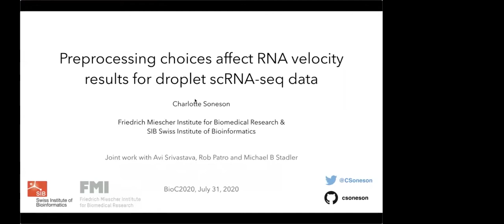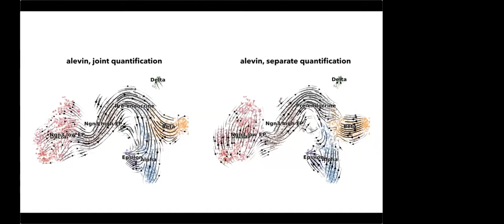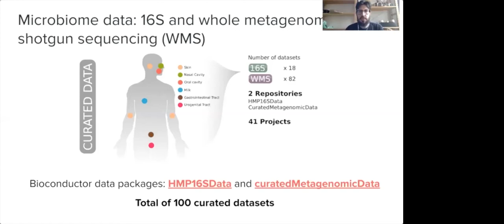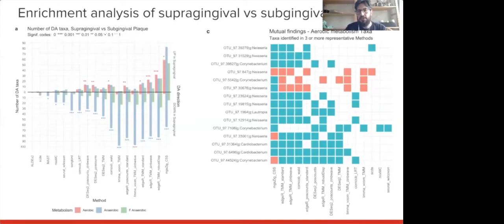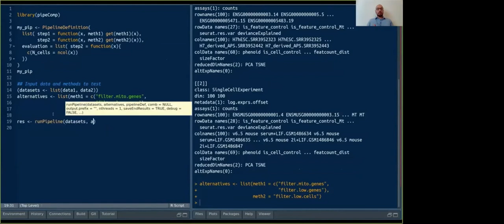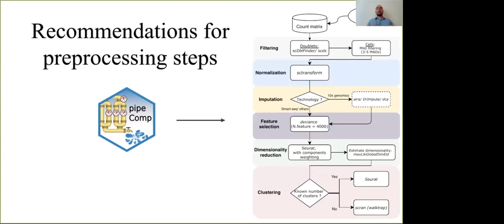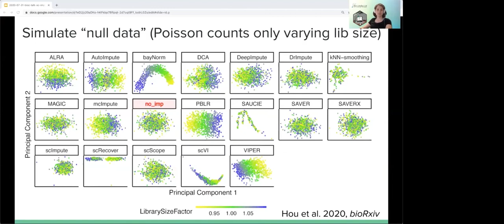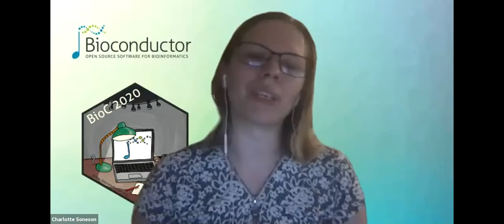Contributed Talks 6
Charlotte Soneson (Friedrich Miescher Institute for Biomedical Research) Research Associate

Davide Risso (University of Padova) Assistant Professor

Anthony Sonrel (University of Zürich) PhD Student

Stephanie Hicks (Johns Hopkins Bloomberg School of Public Health) Assistant Professor

3:00 PM - 3:55 PM EDT on Friday, 31 July
TALK

Preprocessing choices affect RNA velocity results for droplet scRNA-seq data

Bench pressing differential abundance methods for microbiome data

Bench pressing performant single cell RNA-seq preprocessing tools through pipeComp; a general framework for the evaluation of computational pipeline.

Bench pressing single-cell RNA-sequencing imputation methods.

Moderator: Matthew McCall, Simone Bell, Kayla Interdonato